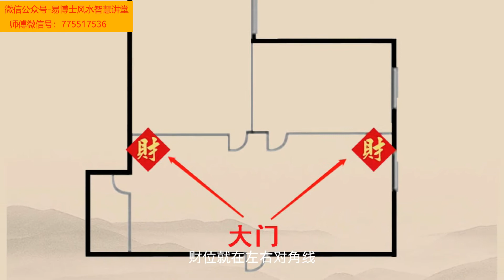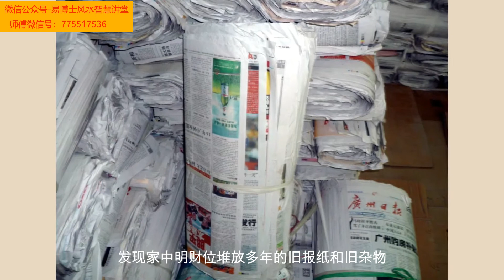风水上最快聚财的方法 易楠天